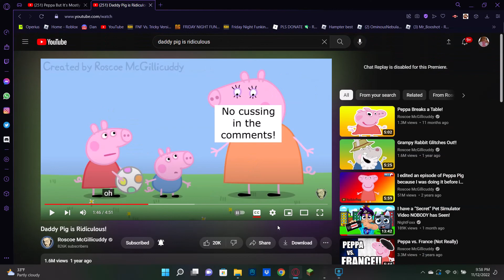My favorite part of: Daddy pig is ridiculous!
@RoscoeMcGillicuddy Thank you so much for the funny Peppa Pig YTPs.